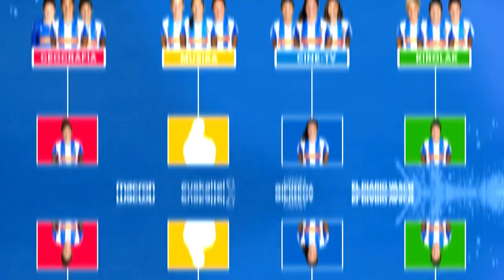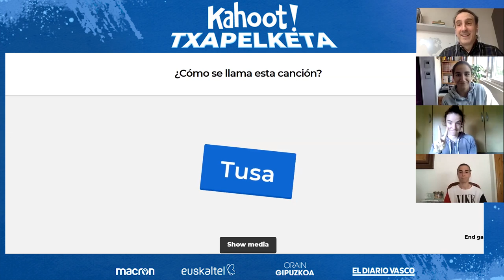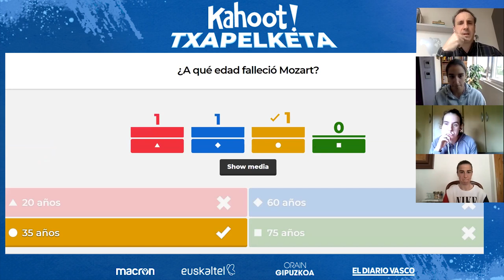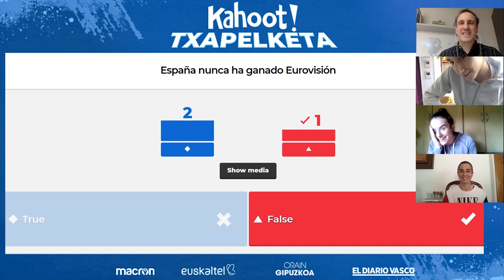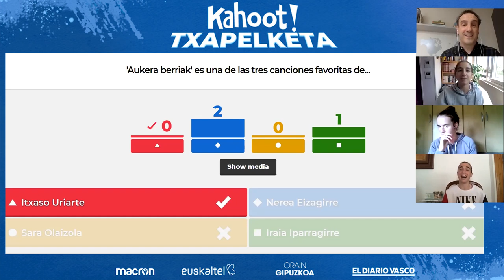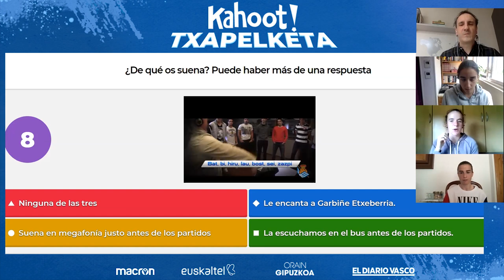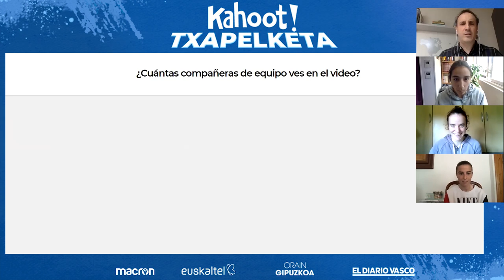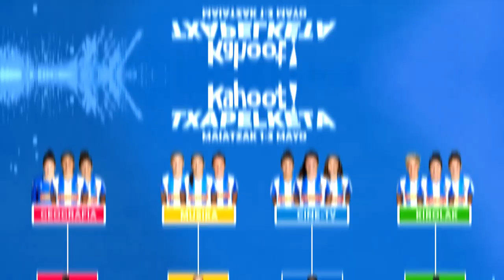Kahoot! Txapelketa R4 - Barbara Latorre vs Lucía Rodríguez vs Ane Etxezarreta | Real Sociedad